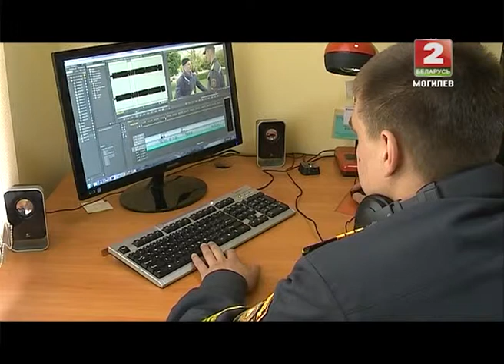Дети Асфальта 15 05 2014